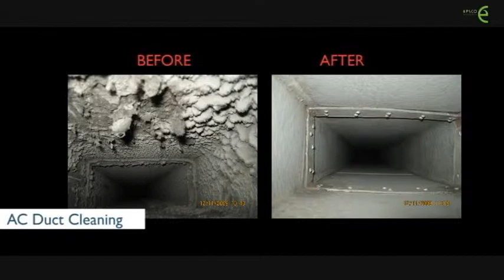EPSCO Services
Air Duct Cleaning, Kitchen Duct Cleaning, Kitchen Exhaust Cleaning, Asbestos abatement, Asbestos Removal etc